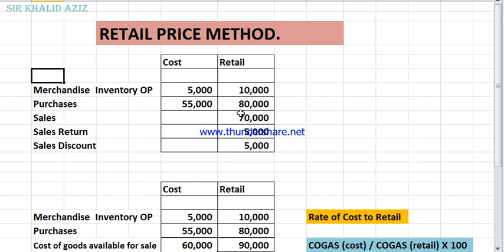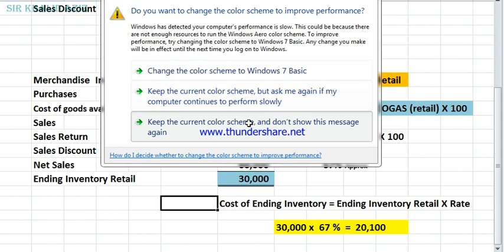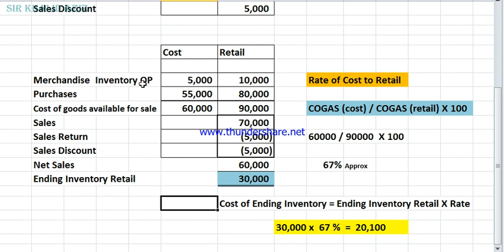INVENTORY VALUATION: RETAIL PRICE METHOD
B-COM PART 1, URDU